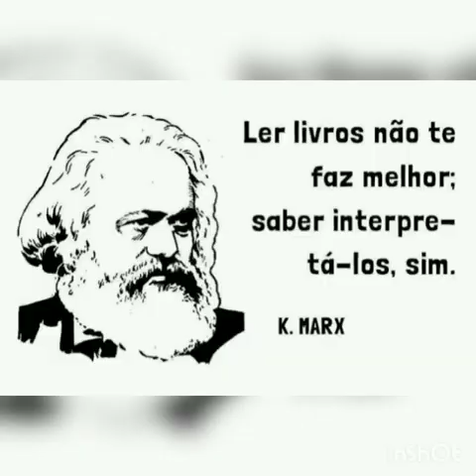Filosofia da Educação/ Vídeo 17 - Apresentação/ Prof. Hildeberto Júnior